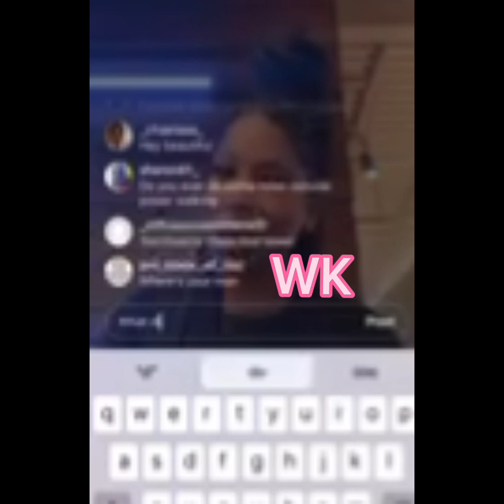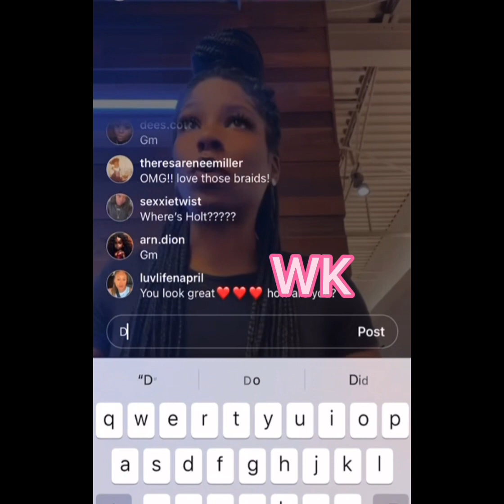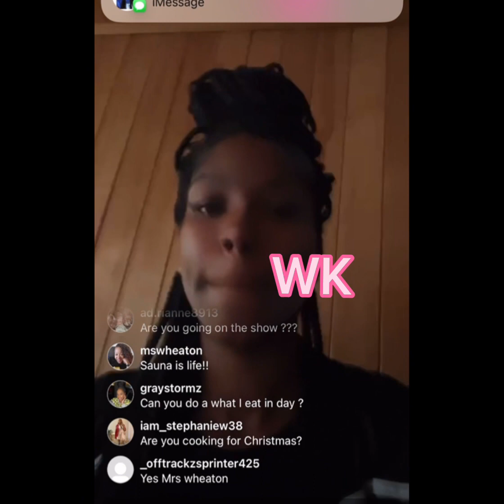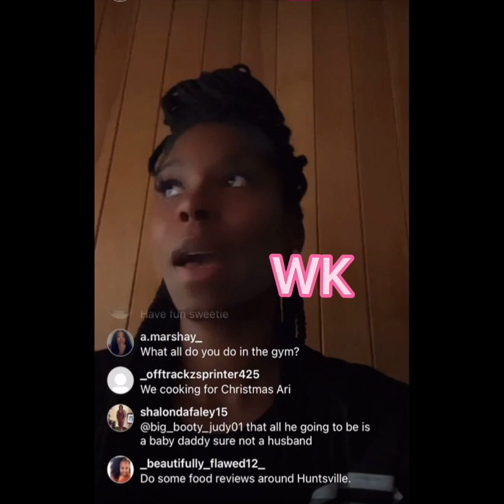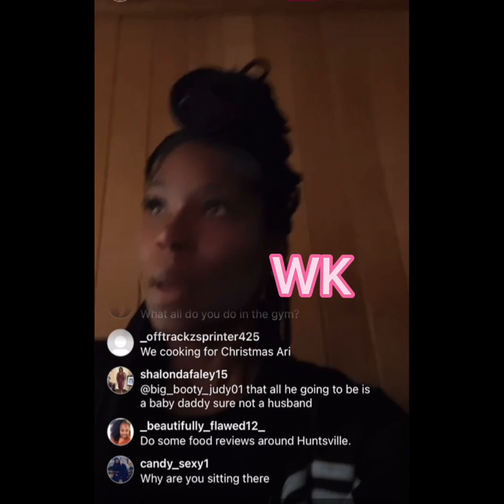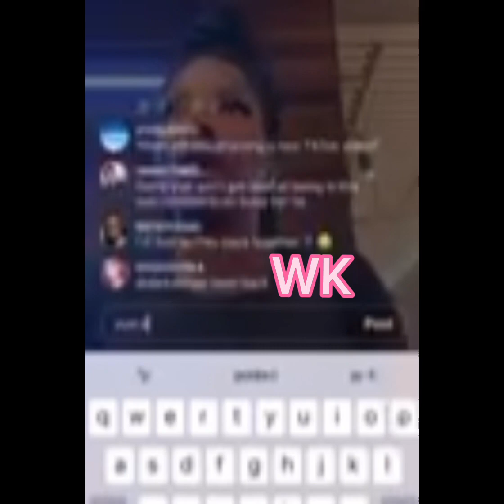Arionne Says The M&M Kids Was With Her & Martell 4 Thanksgiving,She’ll Be Releasing Pictures Soon